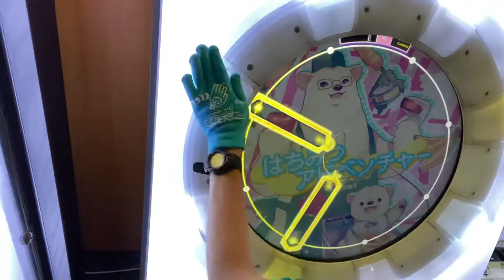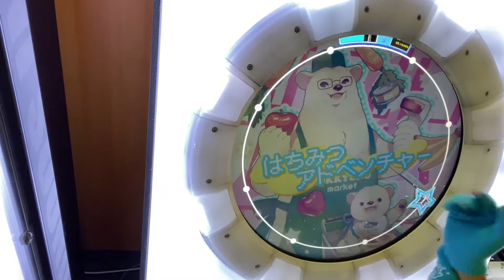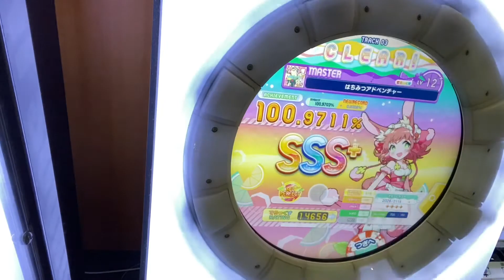はちみつアドベンチャー AP